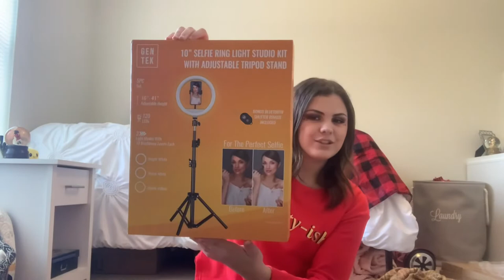What I Got For Christmas Haul 2021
M E R R Y C H R I S T M A S🎄I hope you guys enjoyed the video!!! I hope you all have a merry christmas and spend the day with the people you love!!! Lmk what videos you wanna see next in the comments. Xo, Carissa💜